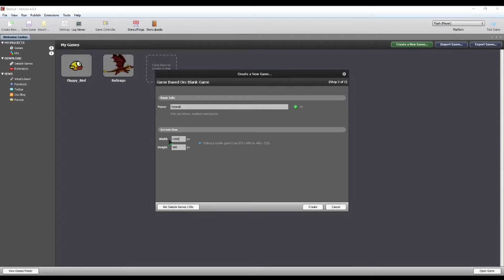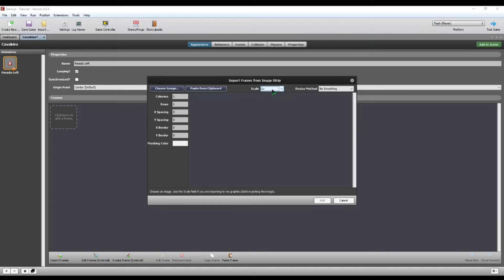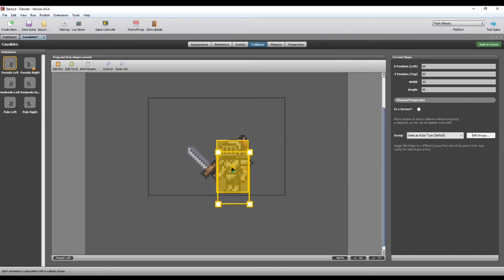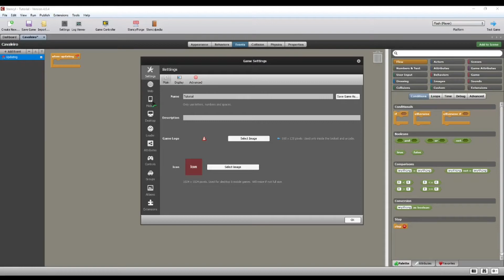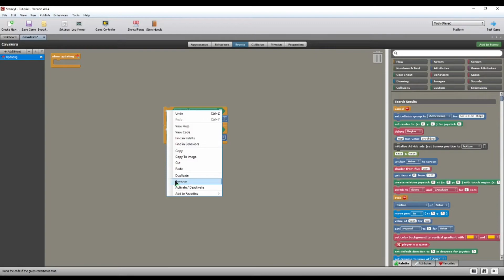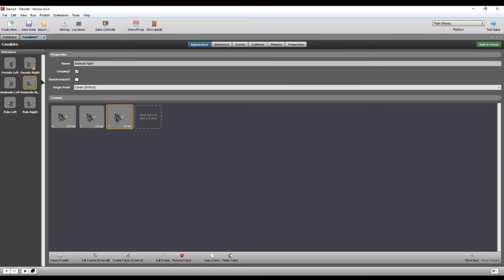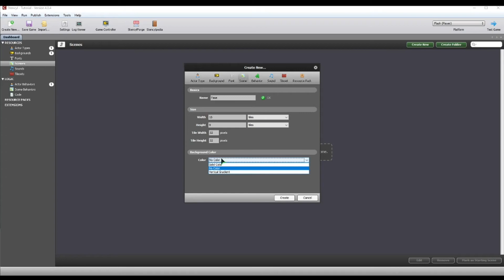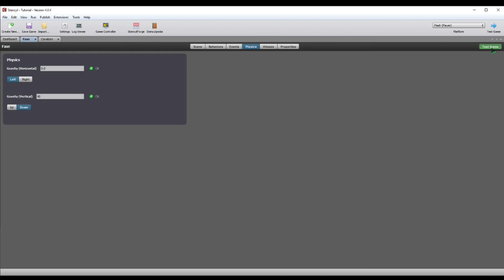Como fazer seu personagem se movimentar - Stencyl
Neste vídeo eu mostro como fazer a movimentação do personagem detalhadamente em programação , em um aplicativo(engine) chamada stencyl!!